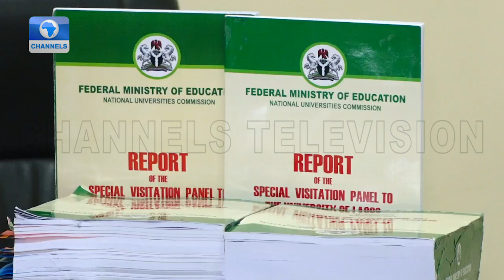FULL VIDEO: FG Receives Visitation Panel Report, Promises Full Implementation Of Recommendations